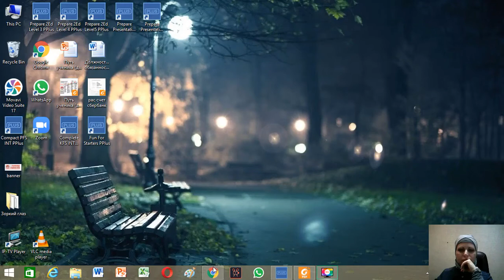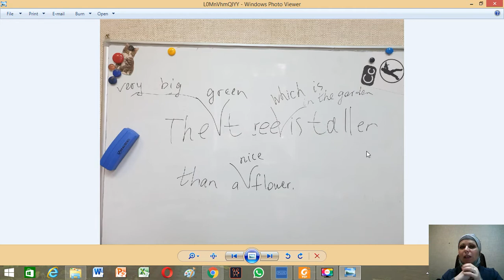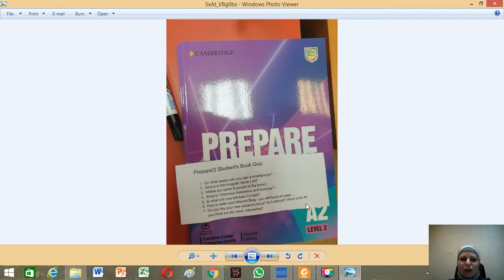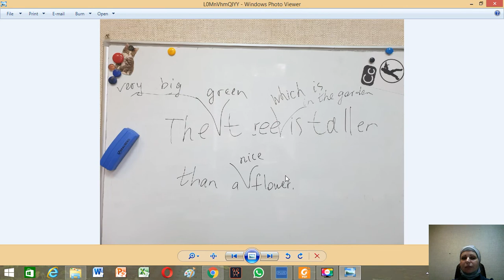From MOvers to A2